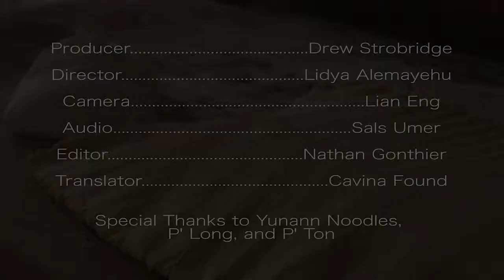Noodle Shop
Khun Long is a Chinese noodle maker living in the beautiful mountains of Doe Mae Salong, Chiang Rai, Thailand. This story tells a heartwarming look at the passion, strength, and love needed to keep tradition and family strong and ongoing for generations.This documentary is produced by MediaLight students on their 4th week of training at MediaLight.
Director: Lidya Alemayehu
 Camera: Lian Eng
Audio: Sileshi Umer
Editor: Nathan Gonthier
Staff producer: Drew Storbridge